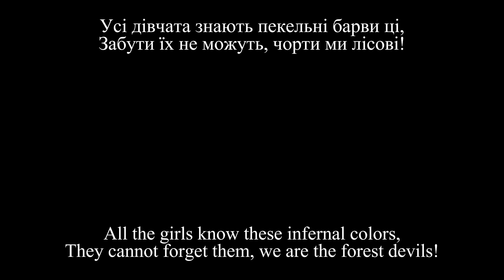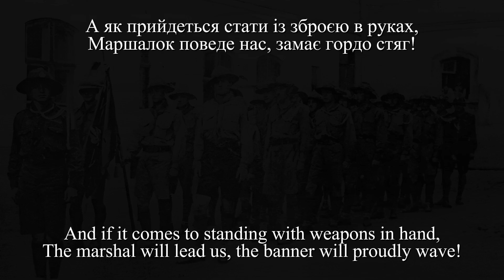«Гей-гу, гей-га! Таке то в нас життя» - курінний марш Лісових Чортів (1930 р.)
музика: Тарас Антонович Крушельницький (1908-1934)

слова: Тарас Антонович Крушельницький (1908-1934)

виконання:
Баритон: Михайло Мінський
обр. & фортепіано: Фоменко Микола Олександрович

історична довідка: Тарас Крушельницький був ентузіастом хорового співу, організовував хорові колективи у Львові, містечках і селах Галичини. Багато перекладав, зокрема англійських і німецьких авторів. Він встиг написати і видати дві книжечки: «На тихих водах» — гумористичні оповідання про подорож пластунів від Жовкви до Луцька влітку 1930 р.; і «Будуємо галицький Пантеон!» — збірник повістей-панфлетів, де об'єктом сатири були М. Рудницький, О. Назарук і Д. Донцов. Пісня «Гей-гу, гей-га — таке то в нас життя» — це пісня третього куреня старших пластунів «Лісові Чорти», створена Тарасом Крушельницьким під час подорож пластунів від Жовкви до Луцька. Як згадував Володимир Янів, Тарас — «інтелігентний, з товариською культурою, мистецьки обдарований, він був неоціненним конферансьє на вечорах чи виконувачем власних куплетів із пластового життя, співаних і до сьогодні».